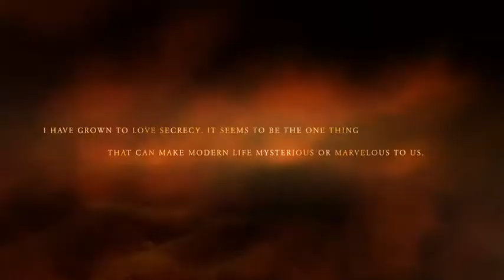The Picture Of Dorian Gray Book Trailer Project